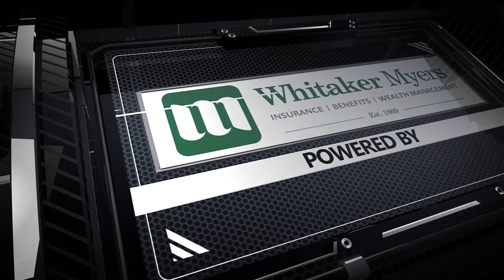Wooster's MVP Micah Mckee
Winning 4 out of the last 5 has helped Wooster jumped right back into contention. A big reason is Forward Micah Mckee, a top scorer for the Generals, Mckee had 17 in the big OCC win over Mansfield Senior. He was our clear pick for our Whitaker-Myers Wealth Managers, A Registered Investment Advisory Firm MVP honors.